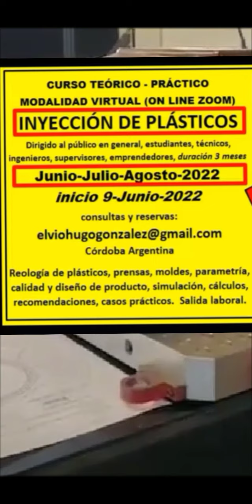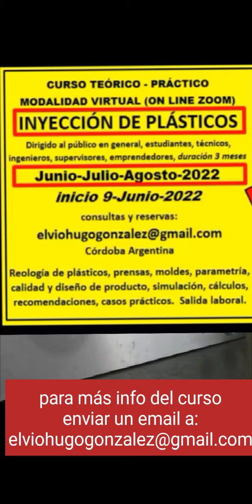#51 - Mirando un poquito de matricería de moldes - Moldeo por inyección Ing. Elvio Gonzalez